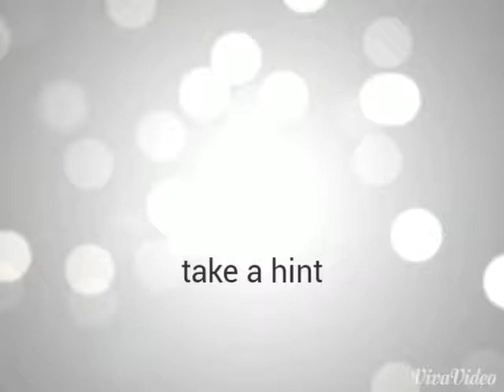~take a hint~